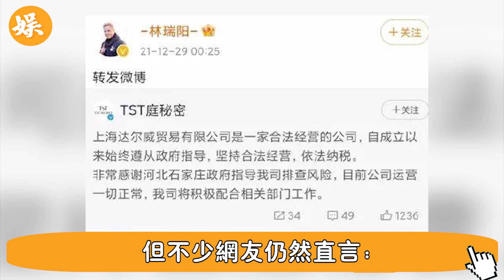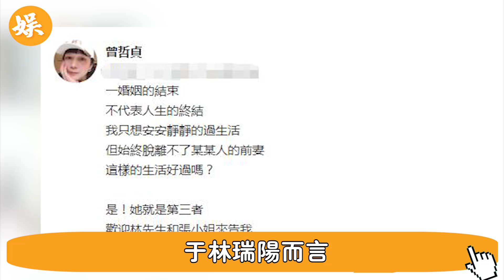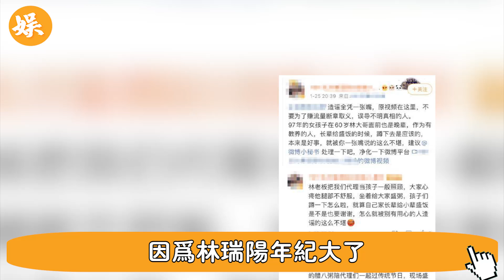張庭終於遭報應！新賬舊賬一起算， 兒子看不下去3次曝真相，林瑞陽前妻太心酸#辣評娛圈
56歲邵美琪！被渣男鄭伊健害了7年，倪震看不下去說出實情，我們全錯了＃鄭伊健＃辣評娛圈

2女1夫還不過癮，深夜偷吃釀成大禍！一代絕色美男57歲竟淪落如此地步